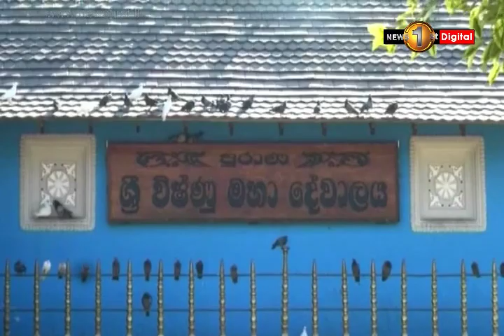News 1st: தெவிநுவர விஷ்ணு கோயிலில், பிரதமர் ரணில் விக்ரமசிங்க மத வழிபாடுகளில் ஈடுபட்டார்.